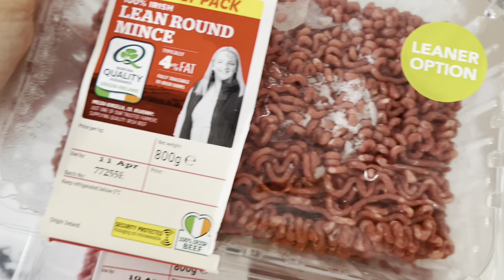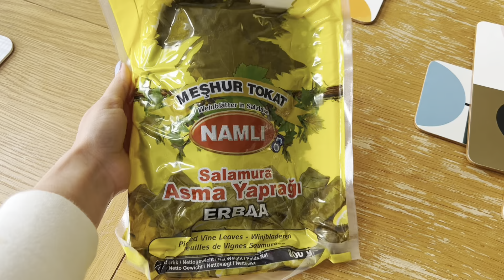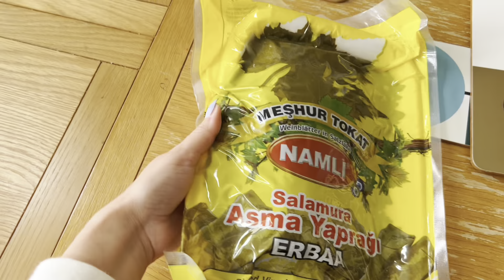Comida árabe keto - receta de TABAQUITOS y TABULE adaptado a dieta cetogénica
¡Comer keto no es aburrido! Esta comida árabe adaptada a la dieta keto es deliciosa y fácil de hacer. Con la ayuda de mi mamá que cocina divino comida árabe adapte dos recetas de la comida árabe a dieta cetogénica: tabaquitos keto y tabbule keto ¿que tal? A mi la verdad me encantó el resultado, espero que les guste.

Ingredientes tabaquitos keto:
410 g de carne molida.
1/2 cucharadita de sal de limón.
1/2 cucharadita de pimienta árabe.
Salsa inglesa.
1/2 cucharadita de comino.
2 tazas y media de "arroz" coliflor (crudo).
Chuleta.
4 ajos.
1 paquete de hojas de uva también conocidas como hojas de parra.

Con estas cantidades no vas a usar todo un paquete de hojas, las hojas que te sobren las puedes congelar para usarlas en otra oportunidad.

Ingredientes tabule keto:
60 g de perejil.
40 g de arroz de coliflor (crudo).
3 tomates.
1/4 de taza de jugo de limón.
3-4 cucharaditas de aceite.
1/4 de cucharadita de sal.

OJO: Tanto en la receta de tabaquitos como en la de tabbule el arroz de coliflor se agrega crudo, no es necesario cocinarlo.